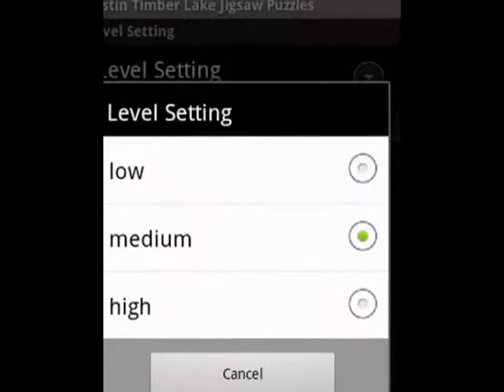Justin Timberlake Jigsaw Puzzle Game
Cool Game of Justin Timberlake Jigsaw Puzzle Game

Justin Randall Timberlake (born January 31, 1981) is an American singer-songwriter, actor, record producer, businessman, and philanthropist. Born in Memphis, Tennessee, he appeared on the television shows Star Search and The All-New Mickey Mouse Club as a child. In the late 1990s, Timberlake rose to prominence as one of the two lead vocalists and youngest member of the boy band 'N Sync, whose launch was financed by Lou Pearlman.

During the group's hiatus, Timberlake released his solo studio albums Justified (2002) and FutureSex/LoveSounds (2006); the former spawned hits "Cry Me a River" and "Rock Your Body", while the latter debuted atop the U.S. Billboard 200 and produced the Billboard Hot 100 number-one singles "SexyBack", "My Love", and "What Goes Around... Comes Around". With each album exceeding sales of seven million copies worldwide, he was established as one of the most commercially successful singers of the decade. From 2007 through 2012, Timberlake focused on his acting career, effectively putting his music career on hiatus; he held starring roles in the films The Social Network, Bad Teacher, In Time, and Friends with Benefits.